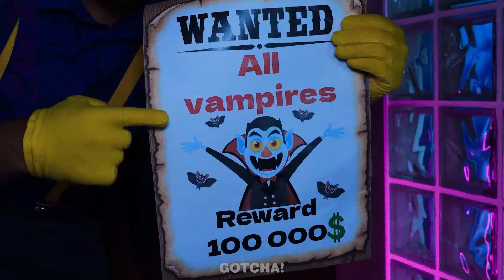अमीर माँ बनाम टूटी माँ! Gotcha! Yes द्वारा *कूल गैजेट्स और अद्भुत पेरेंटिंग हैक्स*! हाँ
अरे गौचर्स! अपने सर्वोत्तम गैजेट और हैक्स तैयार रखें, क्योंकि अमीर बनाम गरीब माँ की एक नई प्रतियोगिता शुरू हो रही है। यदि आप स्मार्ट माता-पिता के लिए शानदार हैक्स और शानदार पेरेंटिंग गैजेट्स देखना चाहते हैं, तो हमारा नया वीडियो देखने से न चूकें। और Gotcha! Yes द्वारा अधिक सरल हैक्स और अद्भुत गैजेट्स के लिए बने रहें!

यदि आपको यह वीडियो पसंद आया, तो आपको यह भी पसंद आ सकता है: पिशाच गर्भवती बनाम जलपरी गर्भवती! Gotcha! Yes द्वारा मजेदार गर्भावस्था के क्षण और बेहतरीन हैक्स!

निर्माता और क्रिएटिव इस वीडियो की सामग्री की सटीकता, प्रयोज्यता या उपयुक्तता के संबंध में कोई प्रतिनिधित्व या वारंटी नहीं देते हैं। यह वीडियो केवल मनोरंजन और सूचनात्मक उद्देश्यों के लिए बनाया गया था। यदि आप इस वीडियो में विचारों को लागू करना चाहते हैं, तो आप अपने कार्यों की पूरी जिम्मेदारी ले रहे हैं। इस वीडियो सामग्री के उपयोग से होने वाली किसी भी क्षति या हानि के लिए इस वीडियो के निर्माताओं और क्रिएटिव को उत्तरदायी नहीं ठहराया जाएगा। इस वीडियो में दिखाए गए सभी उत्पाद और कंपनी के नाम उनके संबंधित धारकों के ट्रेडमार्क™ या पंजीकृत ट्रेडमार्क® हैं। उनके उपयोग का अर्थ उनके द्वारा कोई समर्थन नहीं है।

18 वर्ष से कम आयु के दर्शक: कृपया ध्यान दें कि इस चैनल तक पहुंचने के लिए माता-पिता या कानूनी अभिभावक की अनुमति आवश्यक है। हम माता-पिता या कानूनी अभिभावकों को सलाह देते हैं कि वे अपने बच्चों के साथ पर YouTube सेवा की शर्तों की समीक्षा करें। आपके सहयोग के लिए धन्यवाद।